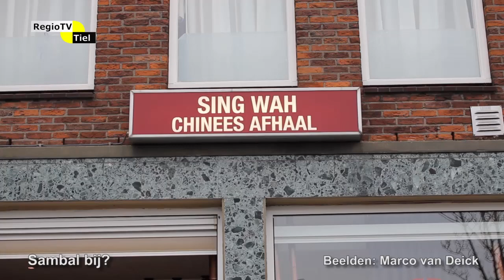Regioflits -Sambal bij?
Zondag aan het einde van de middag maakte een bestuurder van een 45 km wagentje een wel heel ongelukkige manoeuvre. De bestuurder wilde de wagen parkeren voor een afhaalchinees aan de Grotebrugsegrintweg in Tiel. In plaats van op tijd op de rem te trappen werd er gas gegeven en kwam daardoor niet op tijd stil. Alhoewel de ravage door rondvliegend glas groot was, was er geen persoonlijk letsel. Met wat krassen op de voorbumper en een kapotte winkelpui liep dit avontuur uiteindelijk goed af. Of de bestuurder zijn of haar bestelling heeft meegenomen naar huis is niet bekend.